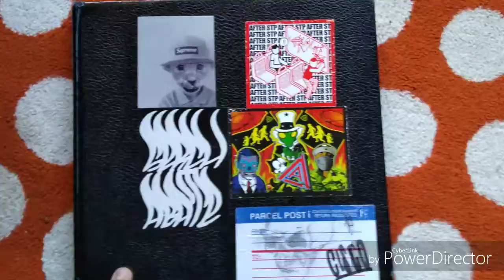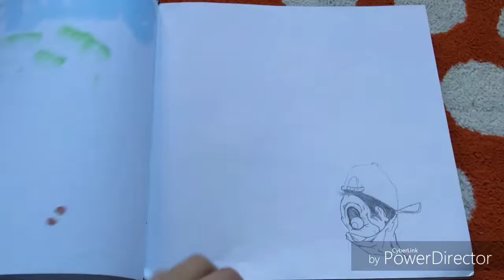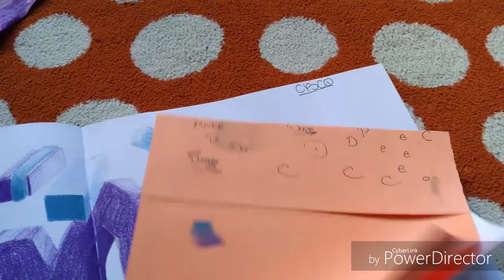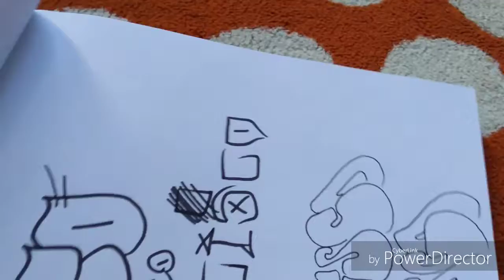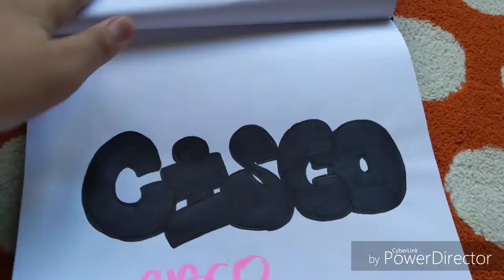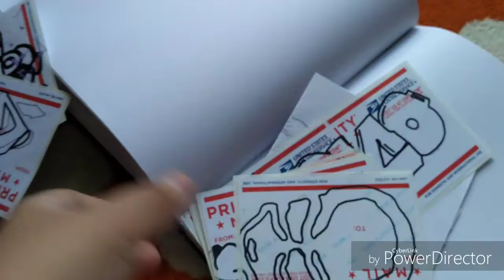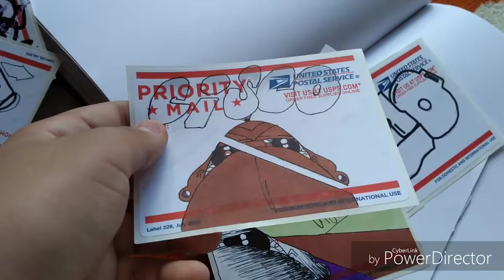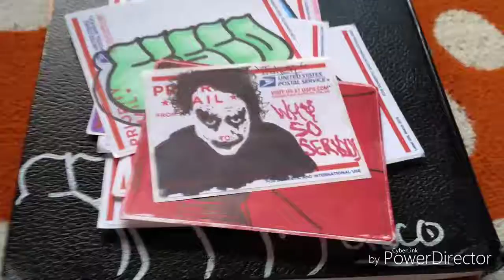Blackbook Tour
This is my newest book and my next video will be a tour of my old books.